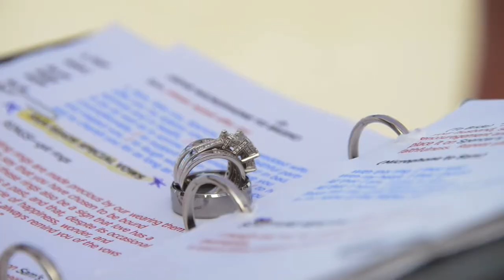Beautiful wedding at Cancun beach MEXICO Samantha + Spence by Adolfo Valencia, August 13th 2013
Beautiful wedding at the beach in Cancún México August 13th 2013

Samantha + Spence

Professional photography and video made by Adolfo Valencia

Servicios de fotografia y video profesional en Cancún México